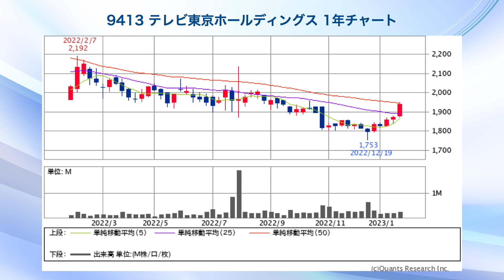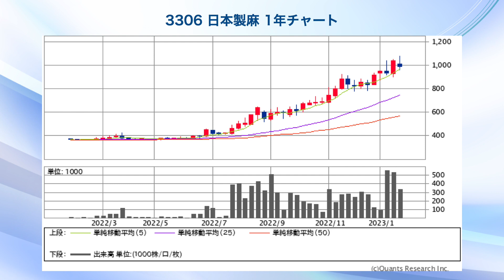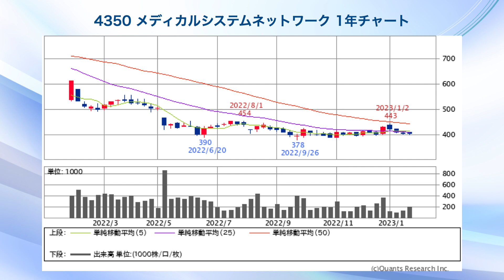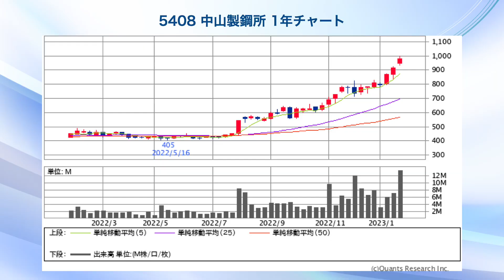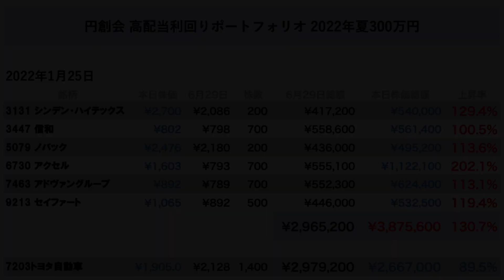【証券アナリスト解説】2倍株はこれだ！2倍株ポートフォリオ予告編第二弾【株式投資最前線294】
★会場に遊びに来てください★缶ビールを用意してお待ちしております！
ほぼ毎週水曜日16時から収録しております。
下記のメールよりご連絡ください！

出演：円創会ストラテジスト松尾範久
（公益社団法人 日本証券アナリスト協会 認定アナリスト）

本日取り上げた銘柄
日経平均
9413テレ東
9404日テレ
3306日本製麻
4350メディカルシステムネットワーク
5408中山製鋼所
5401日本製鉄
（高配当ポートフォリオ）
3131シンデン・ハイテックス
3447信和
5079ノバック
6730アクセル
7463アドヴァングループ
9213セイファート
（ベンチマーク）
7203トヨタ
ーー